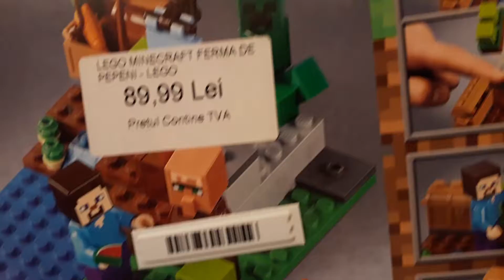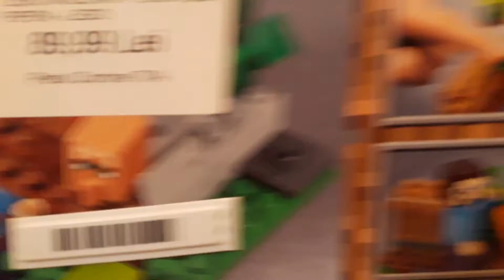Lego Minecraft The Melon Farm 21138 set review!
In this video I will show you a Lego Minecraft The Melon Farm 21138  set review! Let me know your opinion about this set in the comments below 🙂.